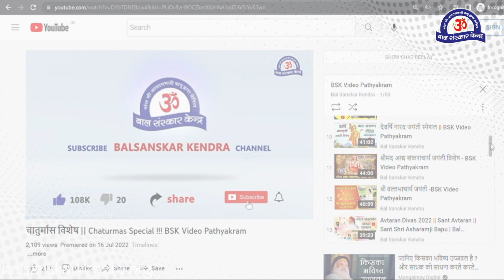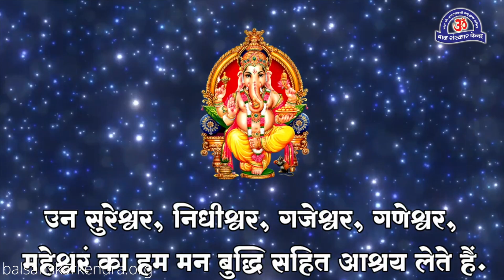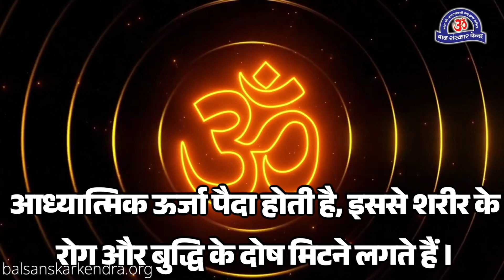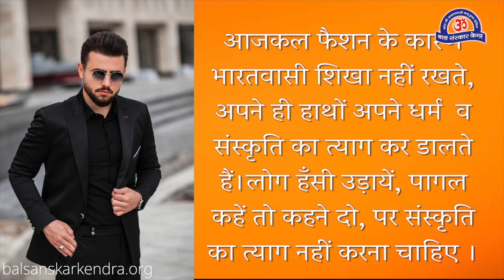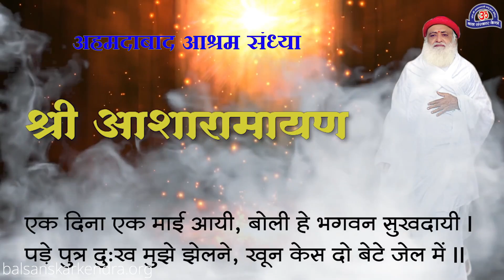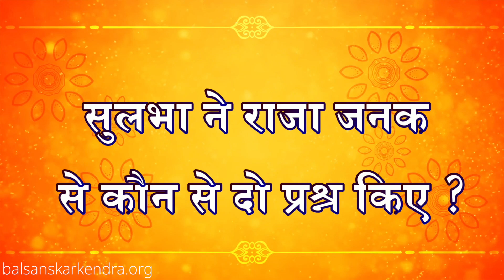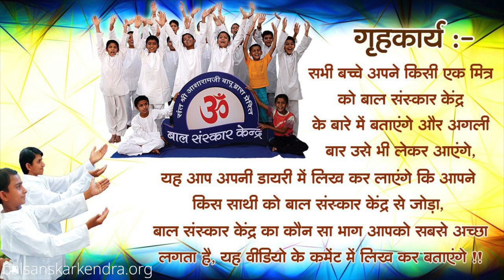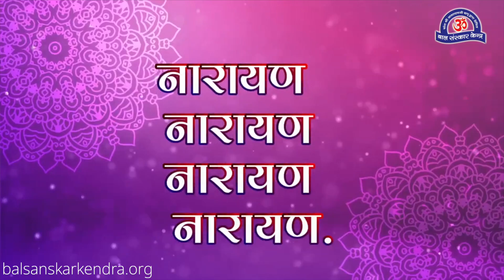महान विद्वान पाणिनि || A Great Scholar Panini || पुरुषार्थी बनो || BSK Video Pathyakram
00:00 Intro
02:09 बुद्धिवर्धक भगवत प्रीति युक्त प्राणायाम
04:19 “हरि ॐ” मंत्र का मधुमय जाप
05:32 मंत्रोच्चारण
07:29 त्राटक
09:09  कहानी महा-विद्वान पाणिनि
13:07 ज्ञानवर्धक पंक्तियां
14:19 उन्नति की उड़ान पुरुषार्थी बनो
15:28 खेलेंगे कुशलता और एकाग्रता का खेल
16:13 सनातन संस्कृति में शिखा रखने का महत्व
17:45 ज्ञान का चुटकुला
18:11 क्या करें क्या न करें
18:51 आशारामायण पाठ
20:39 मनोबल को चमत्कारी ढंग से बढ़ानेवाला सत्संग
29:39 गृहकार्य
30:08 दीपज्योति एवं आरती